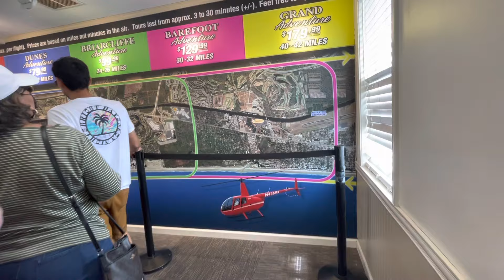Liam se sube por primera vz a un helicóptero 🚁🚁